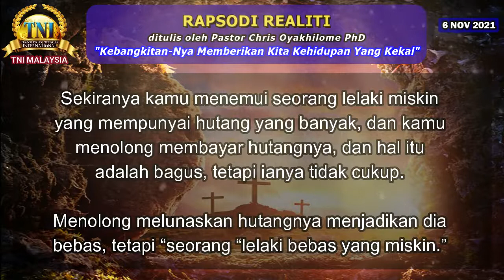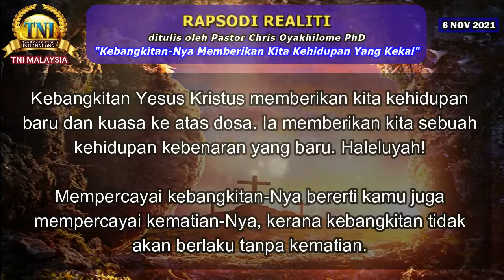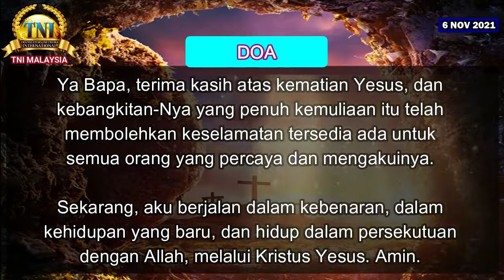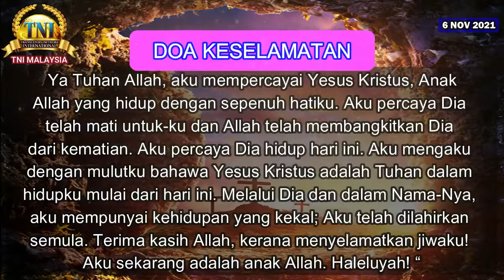KEBANGKITAN-NYA MEMBERIKAN KITA KEHIDUPAN YANG KEKAL ||| 6 NOVEMBER 2021 RAPSODI REALITI